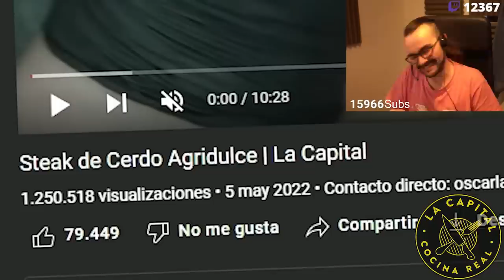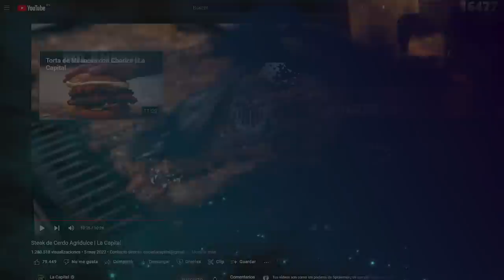CERDO AGRIDULCE 🥩 ¡FULL PICANTE LATAM! 🌶️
REACCIÓN A  @lacapitalcocina aka Nuestro Hombre Óscar, el apasionado por la comida.
VÍDEO ORIGINAL | "Steak de Cerdo Agridulce | La Capital"